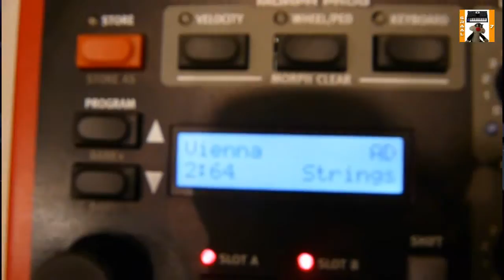Tangerine dream -sam's forge (1981)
album THIEF;